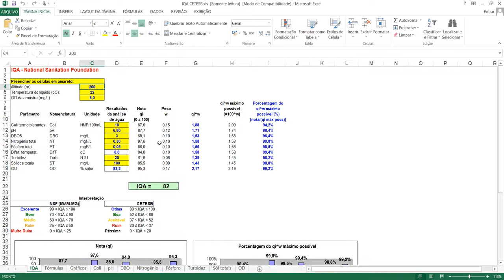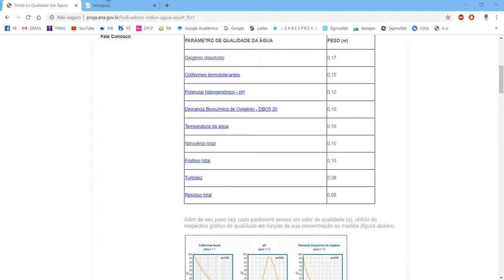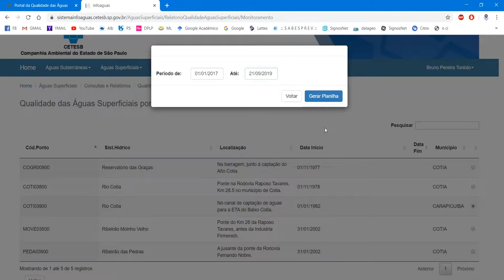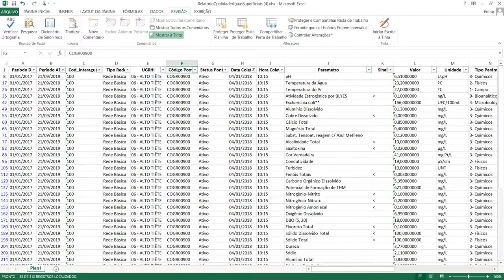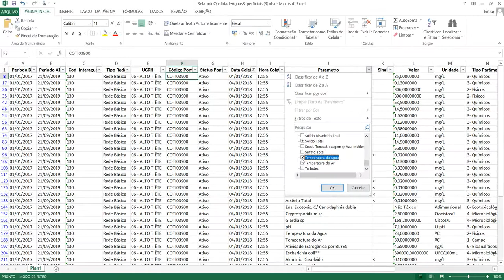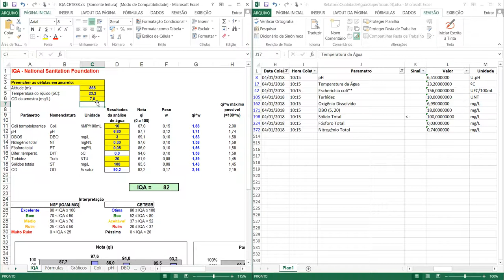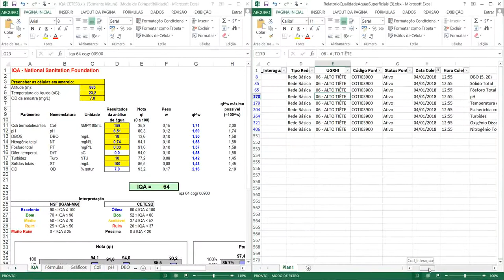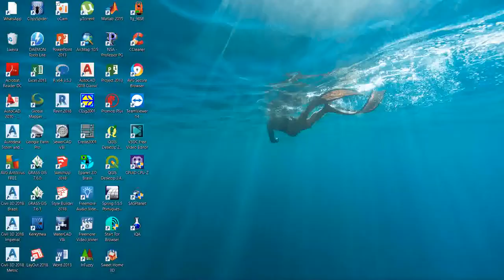Cálculo do IQA - Infoáguas CETESB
Neste vídeo ensino a como calcular o Índice de Qualidade da Água (IQA) por meio de uma planilha Excel e como pesquisar os parâmetros deste indicador no portal InfoÁguas da Companhia Ambiental do Estado de São Paulo (CETESB).